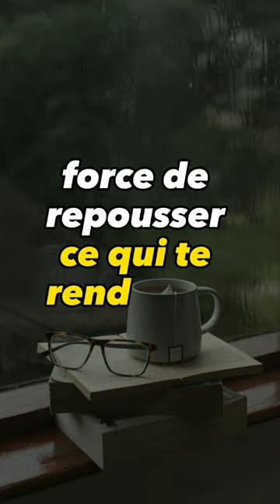Paroles de vie - poème sur la vie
Paroles sur la vie - leçon de vie